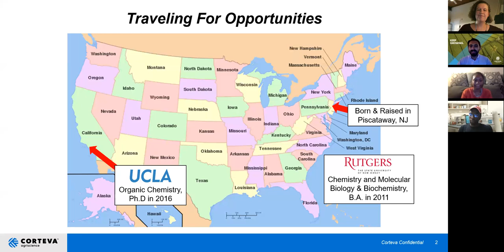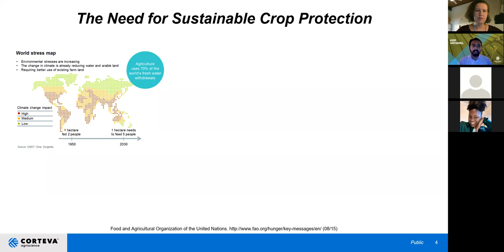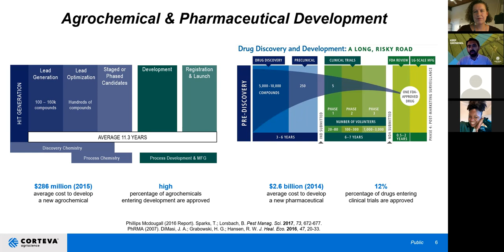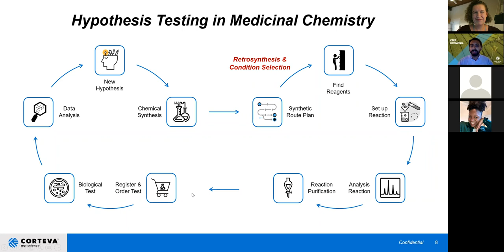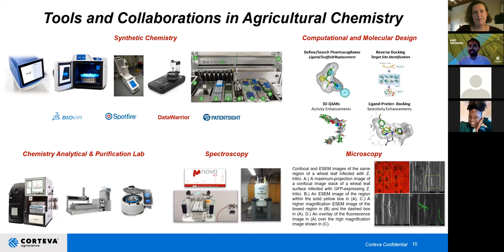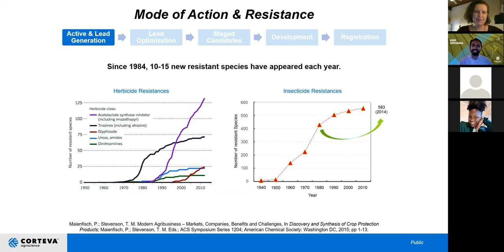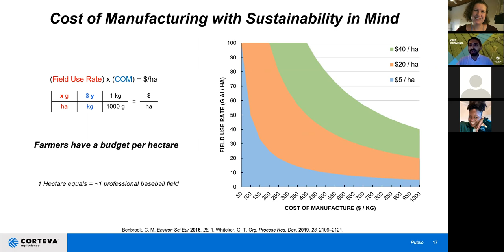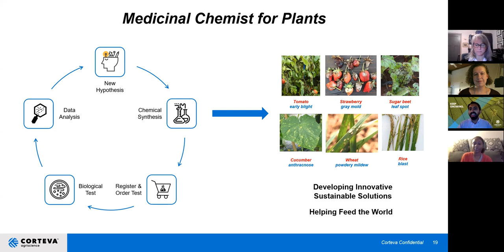Day in the Life of an Agricultural Chemist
Tejas Shah, PhD, a Discovery Research Scientist at Corteva Agriscience.